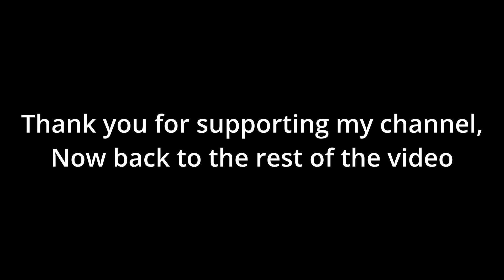Top 5 Zombies Maps of all time (Treyarch Maps Only)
This is a tier list of the top 5 maps and take them with a grain
of salt because this is just my opinion and don't take it so seriously.
Thank you if you watched the video and comment some of your guys'
favorite zombies maps.

Follow me on:
Clash of Clans: BarbarianDog77